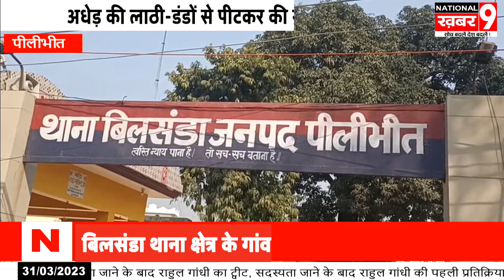बिलसंडा थाना क्षेत्र के गांव नवदिया रामपुर अधेड़ की लाठी डंडों से पीटकर की गयी निर्मम हत्या